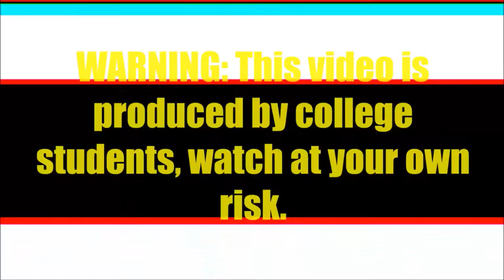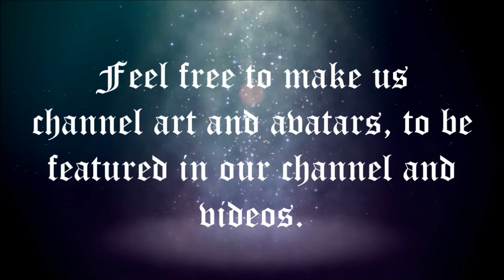Vlog #1: The Epic Journey of Epicness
The start of the Epic Journey of Epicness, hope you enjoy!

Epic Music by Mark Petrie